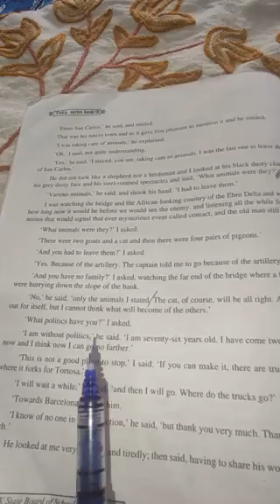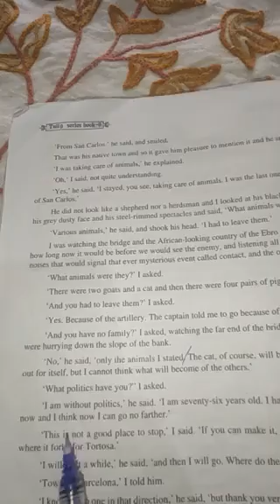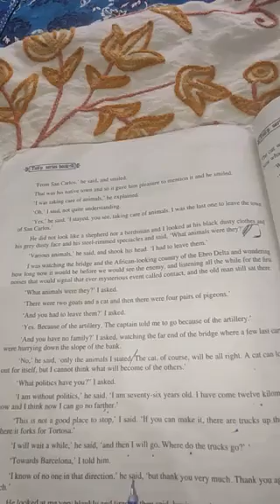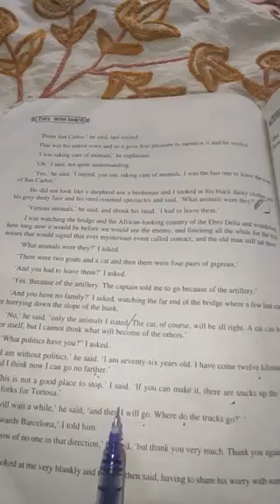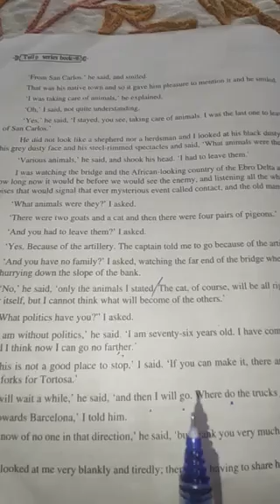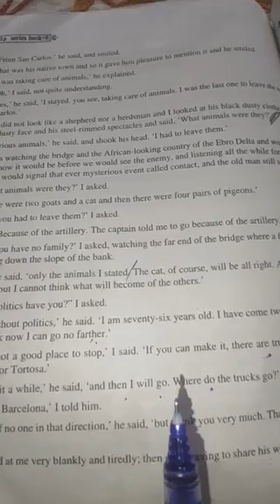Lesson no 20 contd English for 9th